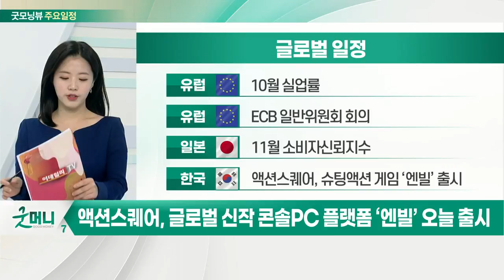OPEC+ 회의 진행… 기존 증산 정책 고수 여부 주목_오늘장 글로벌 일정 (20211202)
미국 : 주간 신규 실업수당 청구건수
미국 : 샌프란시스코-리치먼드 연은 총재 토론
미국 : OPEC+회의
유럽 : 10월 생산자물가지수

유럽 : 10월 실업률
유럽 : ECB 일반위원회 회의
일본 : 11월 소비자신뢰지수
한국 : 액션스퀘어, 슈팅액션 게임 ‘엔빌’ 출시

한국 : 서훈 청와대 안보실장 중국 방문
한국 : 정은보 금감원장-운용사 CEO 회동
한국 : 한미안보협의회의
한국 : 엔씨소프트 ‘리니지2M’ 글로벌 출시